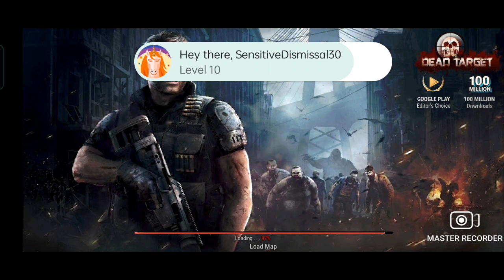Pet Evolution Gameplay | How to Get Supreme Pokemon 100%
Hi everyone This is My YouTube channel JSPRO Gaming

video make by 👎

MASTER RECORDER

Thumbnail make by 👎

CANVA

Join With Jspro👎

Just sent a message on Rigi.

Agar aap Abhi Join Karenge To Aapko 1 Week Ke Plan Mai 15 Days Ka plan Milega Subscription Ke Upar Link Par Click Kare.

VIDEO TOPIC 👎
Pet Awaken Gameplay/Pet Evolution gameplay/Fight with Stronger Pokemons/
How to get Supreme  supreme and Legendary Pokemon/Palkia,Aerodectyle,Zepdoss etc.How to get supreme Pokemon

Video Aim 🎯🎯🎯

300 Views
25. Like
10 comments

Mission Video 👎

How to Get Rialu shards 👎

My First Train 🚂🚃 Travel In This Game👎

Fight With Whitney How to won Whitney 👎

Fight With Morty How to Won 5th Gym Battle 👎

Guys aapki jo update problem and game open nahi hone ki problem thi ab woh iske baad solve ho jayegi.Iske liye Neeche diye gaye Link Par Click Kare👎

Guild War Video 👎

How to get supreme Pokemon 👎

How to cross Expedition Road 👎

How to download Pokemon let's go Pikachu 👎

How to Download Pokemon Legend Arceus 👎

How to get Golden gashophone 👎

How to fast Star Level Up 👎

Adventure journey

Golden Gashophone